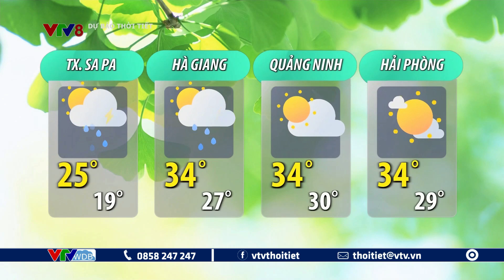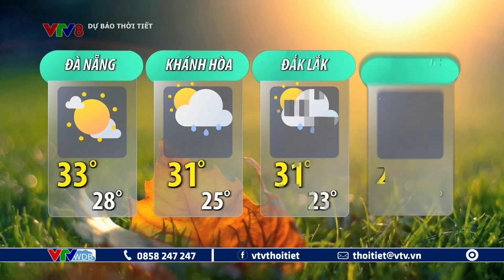Dự báo thời tiết du lịch 3 ngày tới từ ngày 05 đến ngày 11/07/2023 | VTVWDB